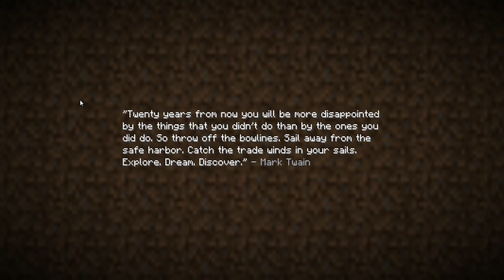Minecraft Maniacs - LP - 017 "Enderdragons and Cursing"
Hey guys! I hope everyone enjoys the video, look out for the next one, competition announcements are coming soon!